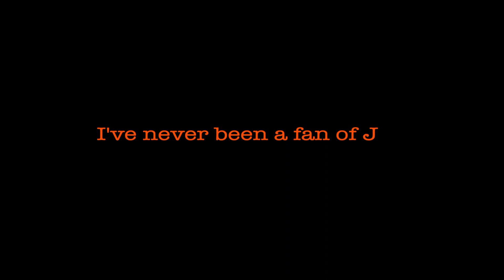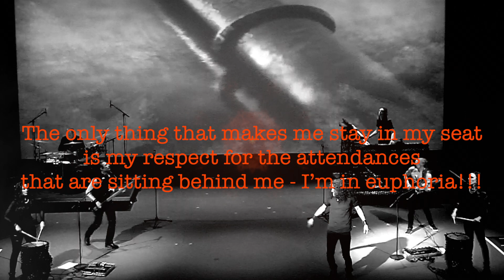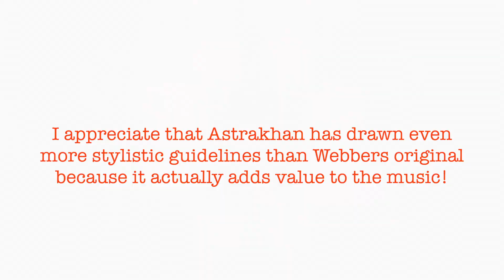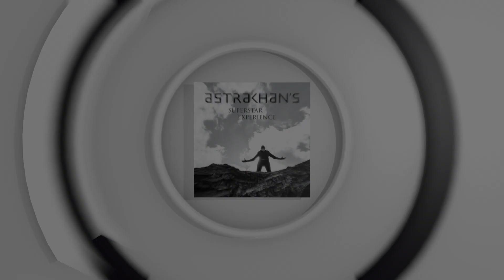Astrakhan's Superstar Experience - Live Medley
Official promovideo for Astrakhan's Superstar Experience by Astrakhan.

Recorded at Kulturhuset Spira, Jönköping

A rock musical shall of course be performed as a rock band and the music from Jesus Christ Superstar is here performed by the classic/prog rock band Astrakhan featuring members from Pain of Salvation, Royal Hunt, House of Shakira etc. A live album should also give you the feeling of being one in the audience on a magical night - and this album is everything of the above.

On this rare and unique live recording you’ll get to experience the sound of Swedens two best singers - Alexander Lycke as Jesus and Mats Levén as Judas performing together. The story of Jesus Christ Superstar is a story of love, passion and death and no other band is better suited than Astrakhan to perform these songs and fill the music with these elements - their cinematic sound makes the songs come alive and enhance the dramatic story.

Line-up:
Alexander Lycke - Vocals
Mats Levén - Vocals
Per Schelander - Bass and Vocals
Johan Hallgren - Guitar and Vocals
Jörgen Schelander - Moog, Mellotron, Piano
Martin Larsson - Drums
Karner/Perrelli - Vocals